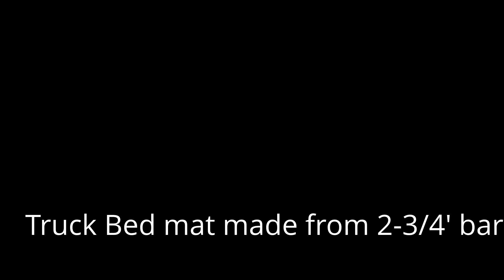Homemade Truck bed mat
Cheap way to make a Heavy Duty Truck Bed Mat